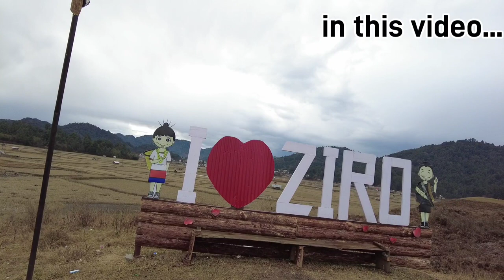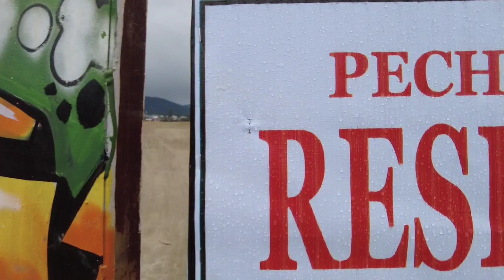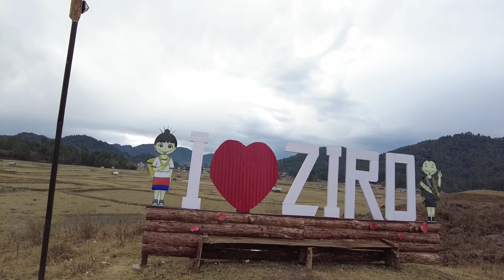Ziro Valley Sightseeing | Arunachal Pradesh | Ep 8 | Tamil Vlog | HD Journeys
A travel vlog covered Ziro local sightseeing places, market walk, local food, temple and villages and their specials.